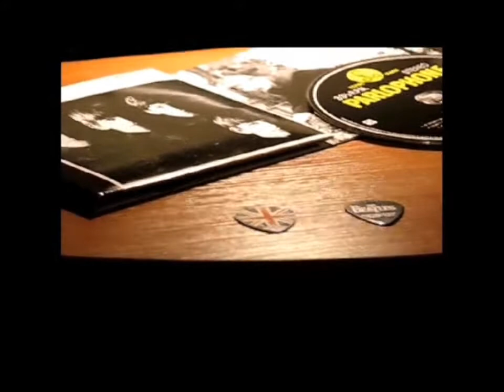Dedstar covers Trailer 21-03-2013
I am 60 years old. 43 years ago we had student's garage band. Even now I do not have any clue of notation. Since that time I almost did not touch the guitar as well as my friends. Recently, I have proposed to my music friends to start play together again and, may be, to record a few songs for YouTube for the people of the same age. The answer was very clear: "You went crazy! Forget about it! " But, I have decided to make a few covers alone. Why I have decided so: if you still have a taste of a life and fire in your heart, to prove yourself that you are still able for new things, even in my age - do things you like, even if you have to start from the very beginning, do not seat and wait for the last day of your life. That is my stand point.How I did the covers?                                                                                                                                       Audio: I've never done drums, piano, strings, and pipes. Bass and lead guitars - here and there. Rhythm guitar -- almost always. All vocals including back vocals are mine. Sorry about that.  Russian musician helped me with advices and mastering only.                                                                                                                Video: I used YouTube and other open sources. In some cases I did my own video in some cases I borrowed from NET. It should not be too borrowing for you to listen it.                                                                                                                                                   I do not follow any commercial purposes doing and uploading covers. With very kind regards,                                                                                                                                           DedStar